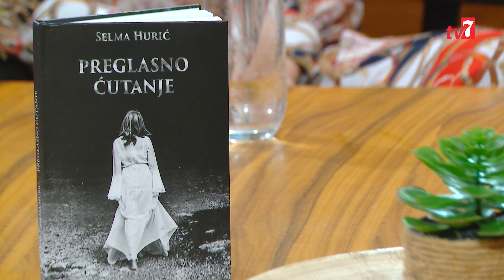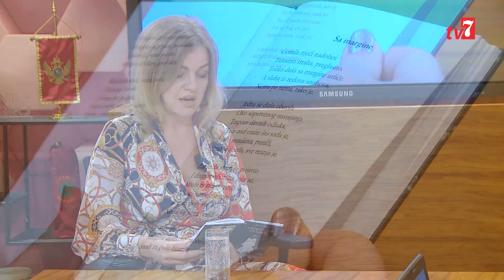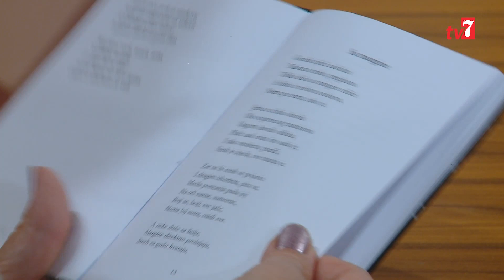Za dobro jutro 12.05.2024. - Selma Hurić